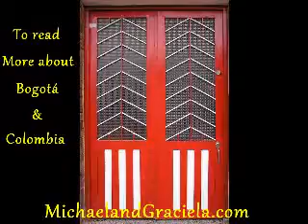Slide show of doors in and around Bogotá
Slide show of old doors in and around Bogotá, Colombia